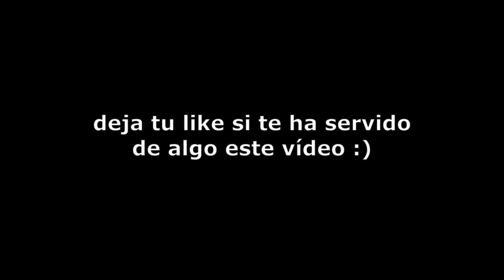💎 DIAMANTITO ESCONDIDO: ¡NOCHE DE PIZZA! 🍕😍 Las Perrerías de Mike Ep. 0 (Temporada 3) | Luckyblocky